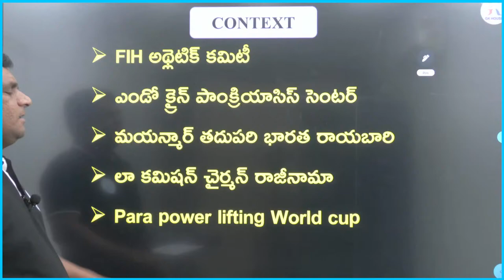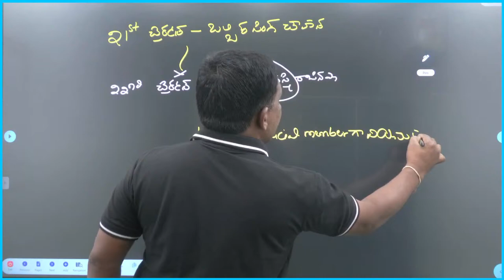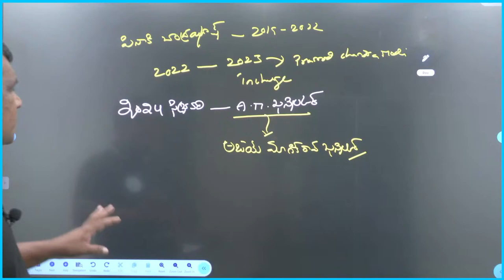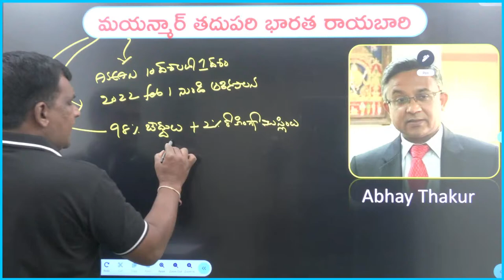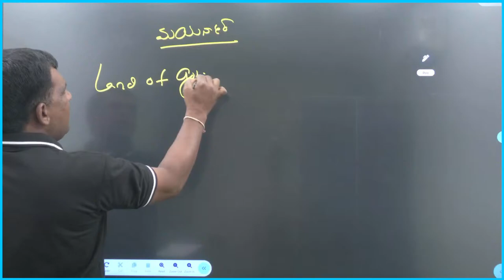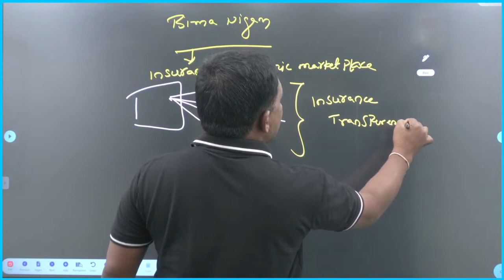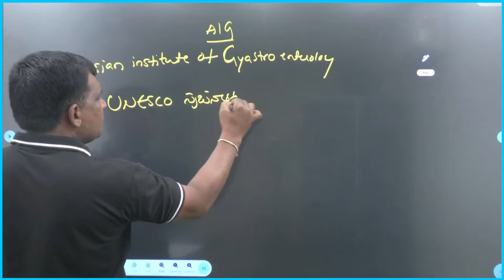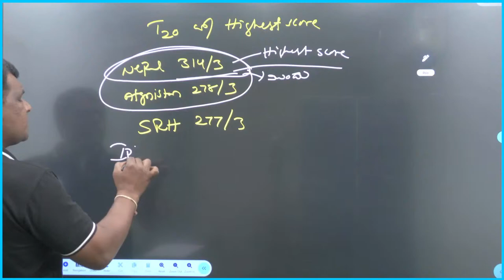Daily Current Affairs Show ||28-03-2024